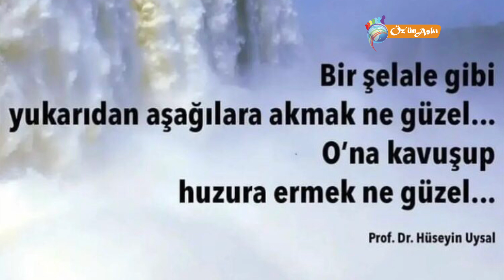Huzura ermek - Prof. Dr. Hüseyin Uysal